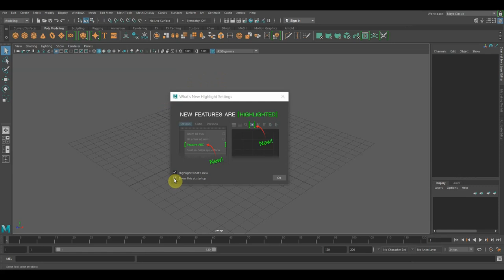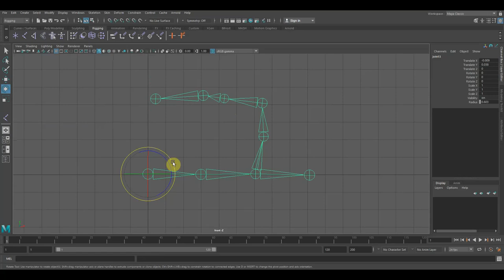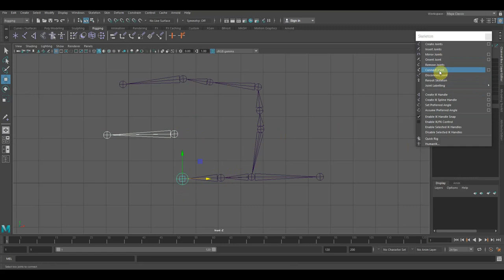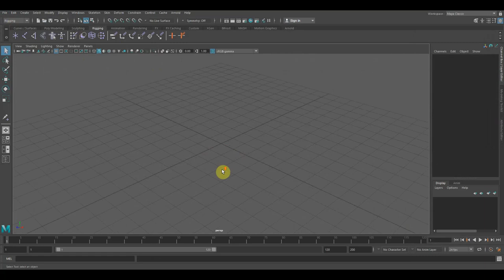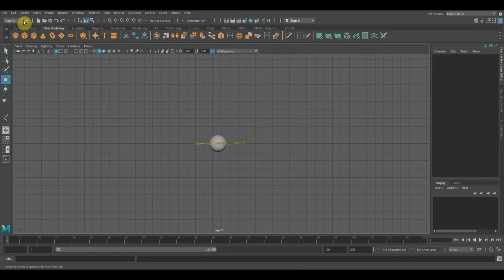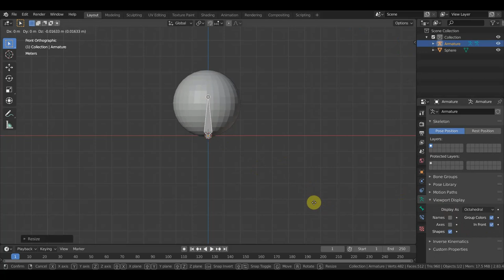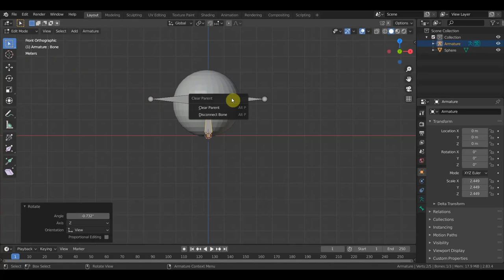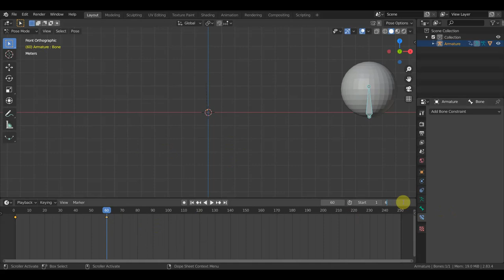MAYA кости BLENDER кости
Программа MAYA и BLENDER